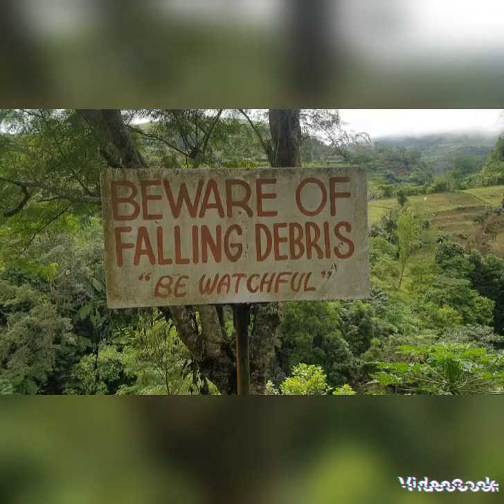post balik beh